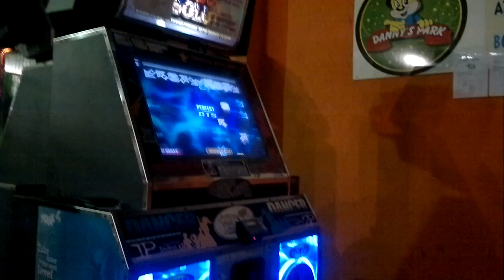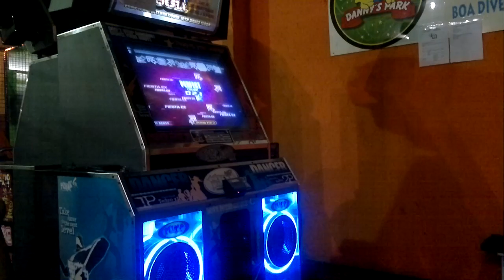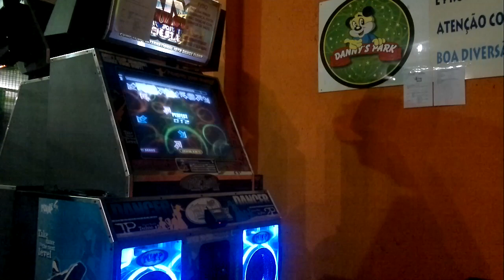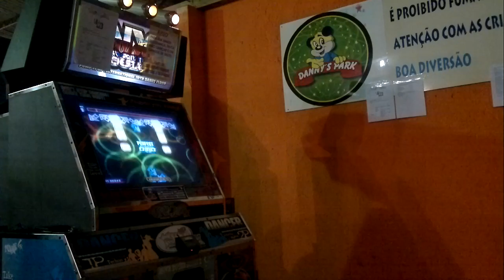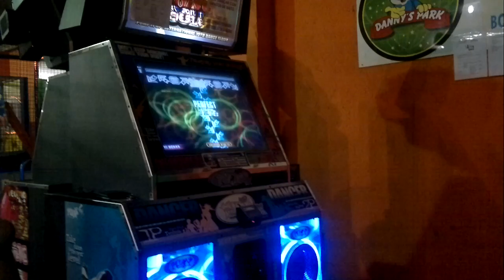Crives - Crashday Full D22